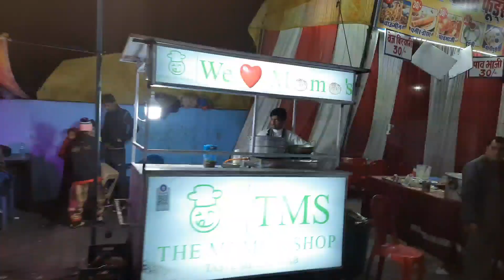jhansi: मेला में चार दोस्तों भुट्टा खाया, फिर...? : रिर्पोट: अनिल मौर्य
झांसी महोत्सव मेला में खूब लोग बाग खरीदारी कर रहे हैं खूब मस्ती कर रहे हैं अमेरिकन भुट्टे खा रहे हैं.

mele mein badhate khane wale ya char doston ki kahani aur to rochak hai logon ne Kai sari baten bataen Jo bahut pasand ki gai.